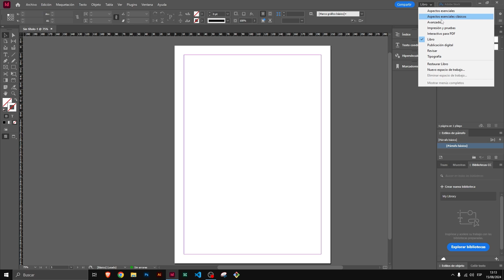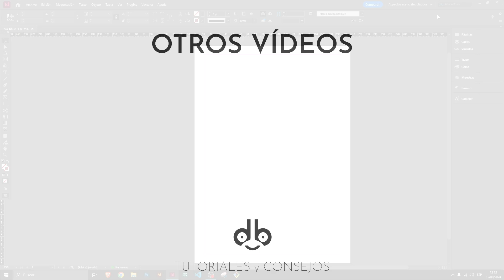CÓMO CAMBIAR ESPACIO de TRABAJO en INDESIGN 🔥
👉 Si quieres cambiar el espacio de trabajo en Indesign, en este tutorial en español te explico de forma sencilla como lograrlo. Cambiar el espacio de trabajo en Indesign te permitirá distribuir la interfaz del programa de diseño a tus necesidades.

Cambia el espacio de trabajo de Indesign y adapta el programa tus necesidades, así como su interfaz.